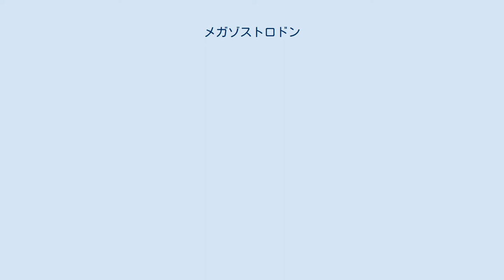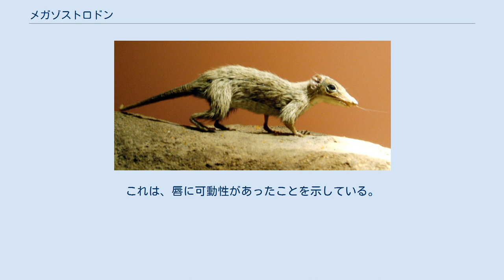メガゾストロドン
メガゾストロドン (Megazostrodon) は、中生代三畳紀後期からジュラ紀前期にかけて生息していた哺乳形類の絶滅した属。
モルガヌコドン目 - メガゾロストン科に属する。
南アフリカに生息。
夜行性で昆虫やミミズなどの小動物を食べていたと思われる。
 体長10 - 12センチメートル、尾長約4センチメートル。
小型の昆虫食動物であった。
外観は現生のツパイやトガリネズミに似ていたと推定されている。
指の構造などから、おそらくは樹上棲であったと推定される。
下顎を構成する歯骨の後端が半球状に膨らみ関節突起を形成、麟状骨（側頭骨の一部）の関節窩にはまり込んで顎関節を構成している。
この特徴から、かつては最初期の哺乳類とされた。
しかし、かつて顎関節を構成していた方形骨（後の槌骨）と関節骨（後の砧骨）は未だ顎関節の近辺に留まっていた。
顎関節以外の点では、多くの点で哺乳類的な形態を見ることができる。
体重に対する脳の大きさが増加し、現生群の半分ほどに達している。
また内耳の蝸牛及び脳の嗅球が大きく発達していることから、聴覚と嗅覚が発達したことがうかがえる。
これは、かれらが当時空白であった夜のニッチに進出したためではないかとされる。
また上下の顎骨の表面には多数の筋肉の付着部の痕跡が観察された。
これは、唇に可動性があったことを示している。
この事は、哺乳行動と関わりが深く、おそらくメスには発達した乳腺が備わっていたと推定されている。
しかし、繁殖形態は単孔類と同様の卵生ではなかったかといわれるが、胎児や卵の痕跡が発見されていないため、はっきりした事は分かっていない。